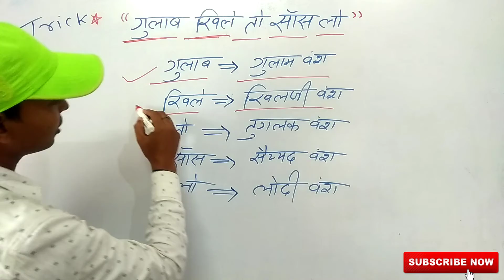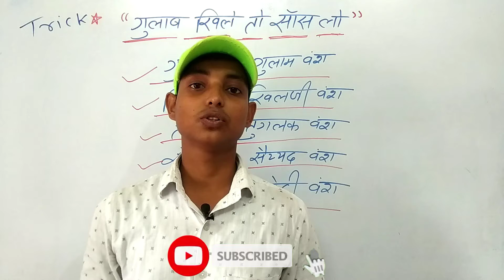दिल्‍ली सल्‍तनत वंश का क्रंम | Dhasu Gk Trick | Railway | Ssc | Police | All Competitive Exams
delhi saltanat yad karne ki trick
delhi sultanate trick
delhi sultanate history trick
delhi saltanat trick
delhi sultanate ka itihas
delhi dynasty trick
dilli saltanat ka itihas in hindi trick
delhi saltanat ko kaise yad karen
delhi sultanate gk trick
delhi sultanate history
delhi sultanate tricks in hindi
delhi saltanat,saltanat kal trick
delhi saltanat ka itihas in hindi trick
gk tricks

hello dosto agar aapne abhi tak hamara channel subscribe nahi kiya hai to subscribe kare aur sath me bell icon ko bhi daba de taki jab bhi aapka bhai video dale to sabse pahle aapko pata chale.
Agar aapko koi gk gs ki trick janani hai to comment me bataye mai trick banane ki puri koshish karunga

All these topics are covered by our Video:-
1. gk gs trick
2. gk trick
3. gs trick
4. dhasu gk gs trick
68. धांसू जीक ट्रिक
69. धांसू जीस ट्रिक
70.धांसू जीके जीस ट्रिक
71. dhasu gk gs tricks
72. dhasu gs tricks
73. dhasu gk tricks
100. dhasu gk gs tricks